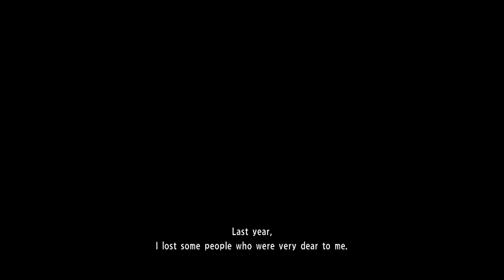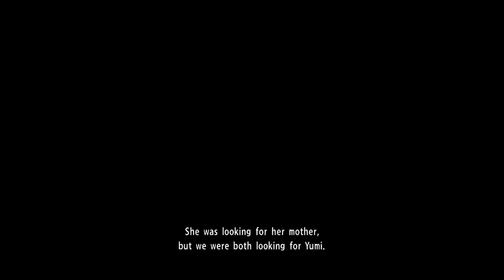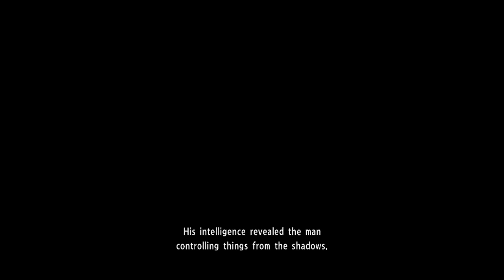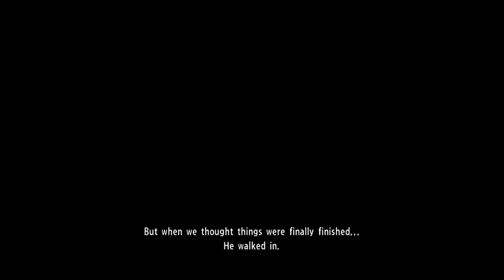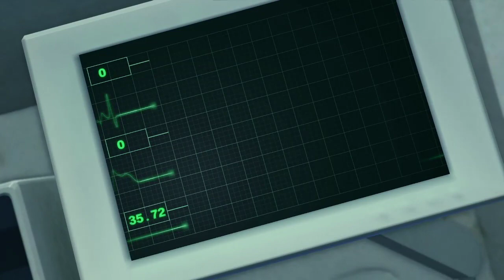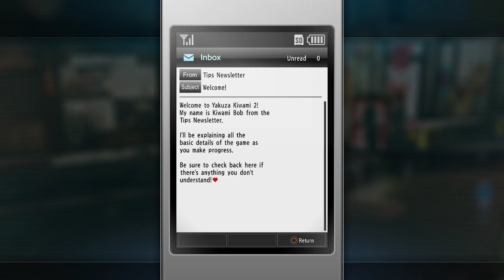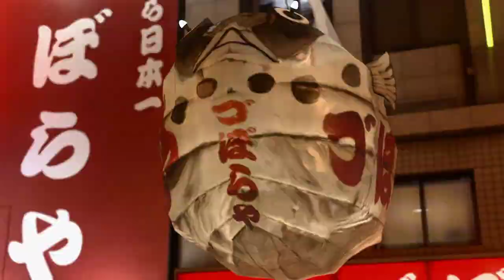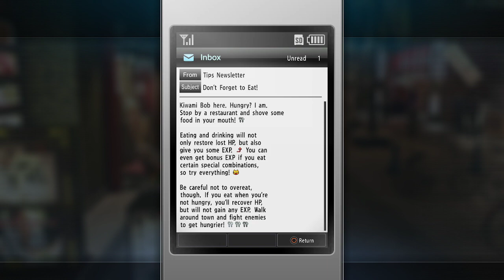The Dragon's Return // Yakuza Kiwami 2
Holy shit this game is such a massive improvement over the last two wtf? Even in Yakuza 0 you couldn't just walk into stores without a loading screen.